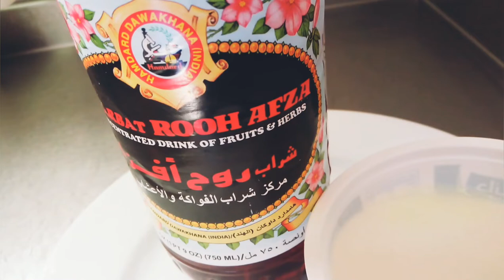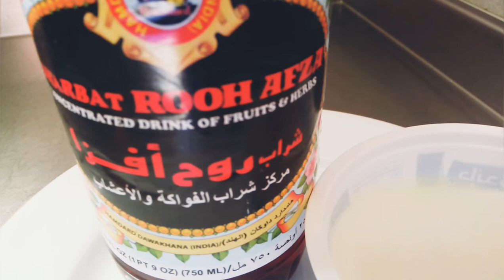Ramadan Special Drink // Rooh Afza..// Ramadan Mubarak..